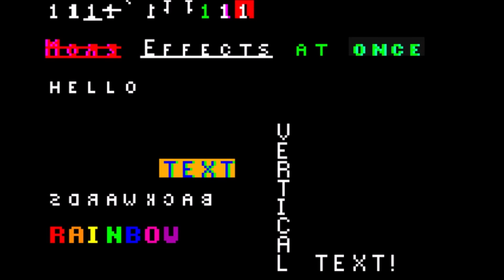Sprites Rendering with my Java 2D Game Engine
This is a showcase video for my 2D Game Engine. The engine is a Java library I use to create my games.
I'm currently updating the engine to version 2.0 and in this video you can see how I can draw a sprite on the screen with different rotations and mirrorings. I can also define a color to ignore when rendering the sprite, to render, for example, with a transparent background.
The engine has its own state manager, input handler, and can render images, load spritesheets and play sounds. It also has a UI manager with different components such as buttons, labels, text fields, check boxes and option boxes (sliders are still a work in progress).